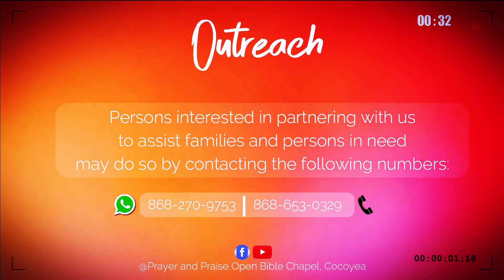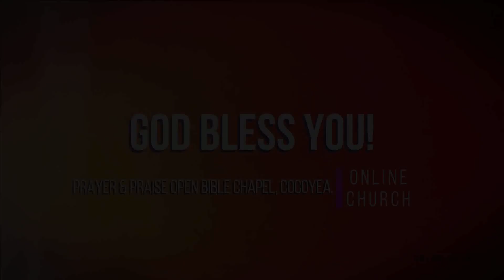HOUR OF POWER - SUNDAY 17TH JANUARY 2021